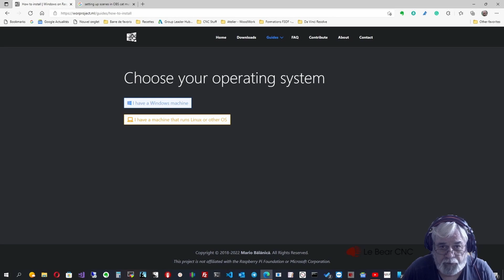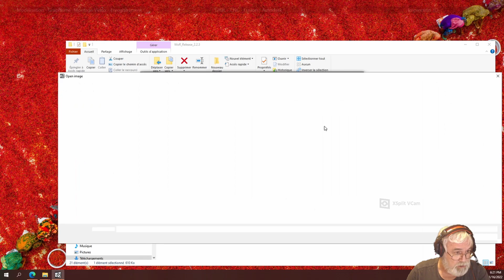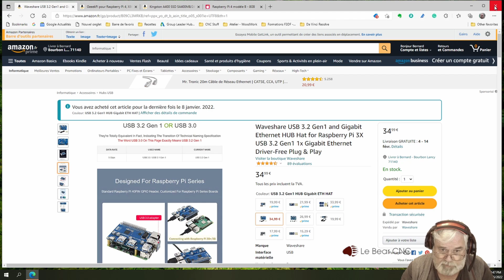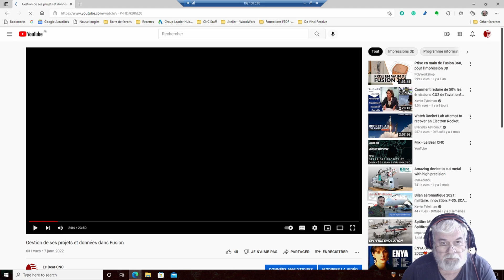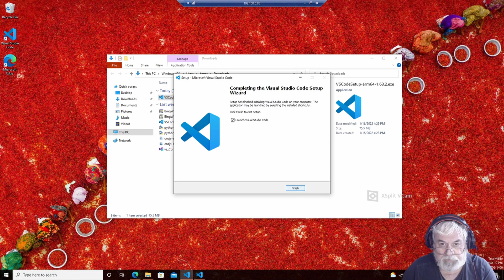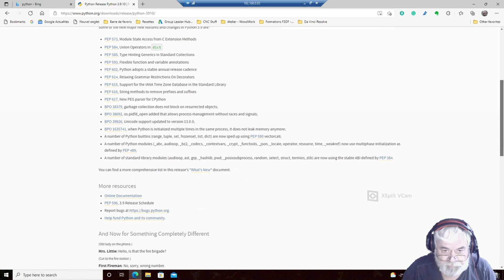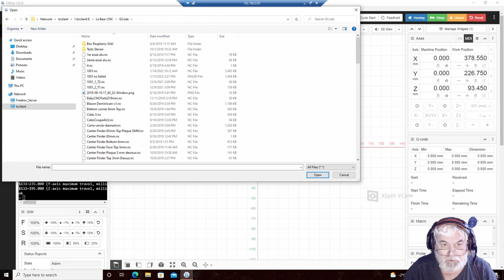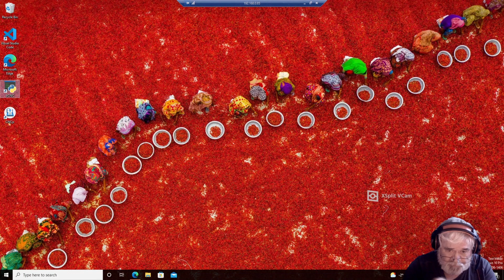Windows 10 sur Raspberry Pi #1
Comment installer, en détails, Windows 10 sur un Raspberry Pi - 1ère Partie

*Chapitres*
00:00:00  Introduction
00:00:58  Site Windows on Raspberry
00:02:18  Téléchargement Image de Windows
00:07:40  Utilisation de WoR.exe
00:11:02  Présentation des Accessoires pour le Pi
00:15:48  Premier Boot - Installation de Windows
00:19:19  Autorisation Bureau à Distance
00:21:36  Connexion avec le Bureau à Distance
00:24:10  Installation Visual Studio Code
00:31:27  Installation Extension G-Code *.nc
00:34:41  Installation de Python 32 bits
00:37:27  Installation de bCNC
00:38:39  Raccourci de Bureau pour lancer bCNC
00:40:39  Installation de CNCjs
00:49:28  Annonce Future Vidéo
00:51:26  Conclusion

Carte d'Extension SSD pour Raspberry Pi
Disque SSD Kingston 240 GO
HUB USB + Port Ethernet pour Raspberry Pi

Et n'oubliez pas la petite cloche, en haut, juste à gauche du logo Le Bear CNC